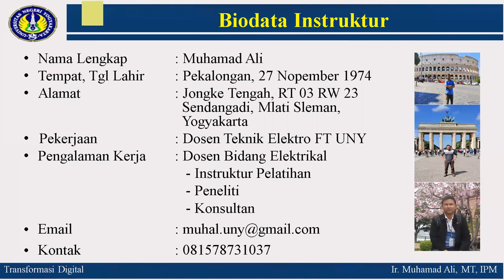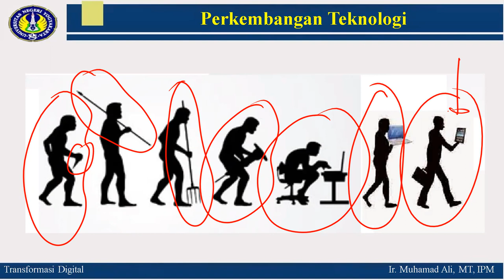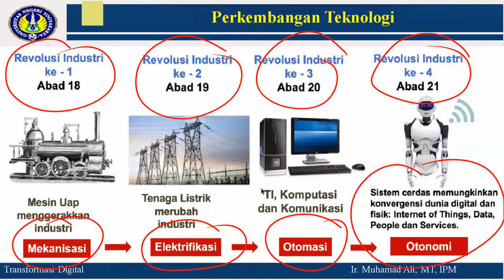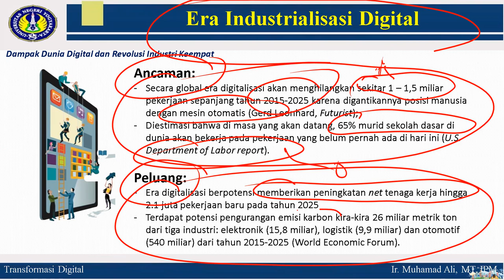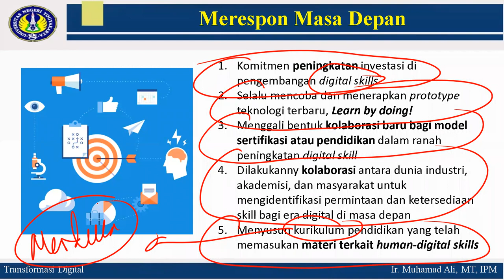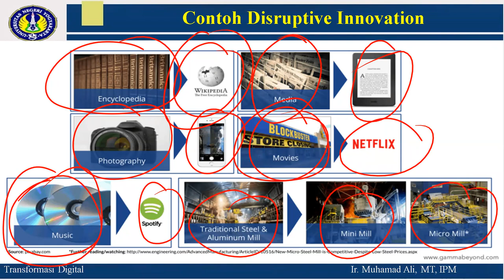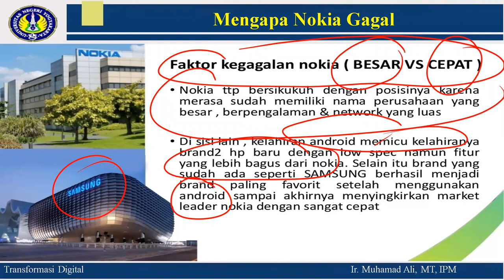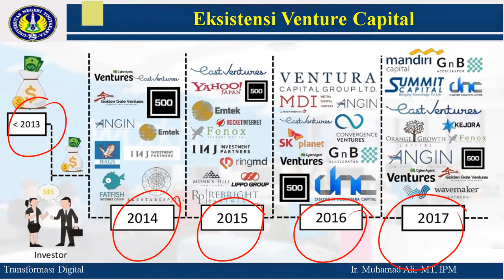Kuliah Transformasi Digital Pokok Bahasan Revolusi Industri dan Disruptive Technology